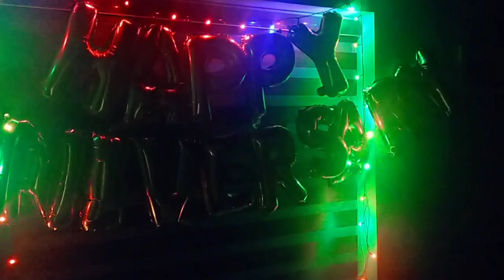നമ്മളെ എട്ടാമത്തെ വിവാഹവാർഷികം കഴിഞ്ഞുട്ടോ 😀😀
RISHU'S TALKS|wesdding anniversary|Jamshiatthimannil ജിമെയിൽ. com